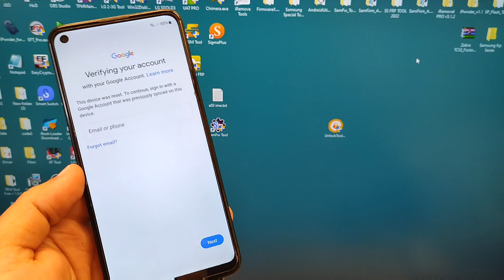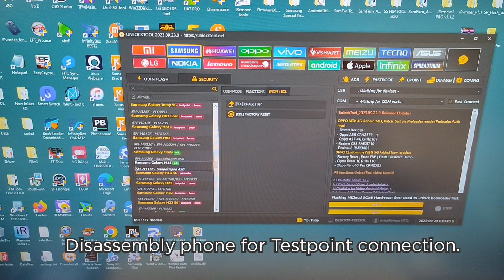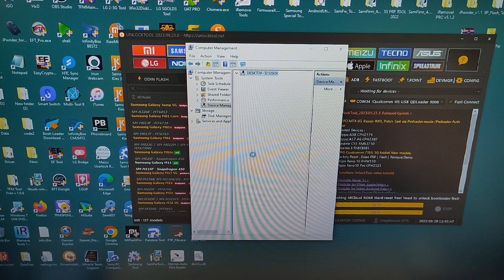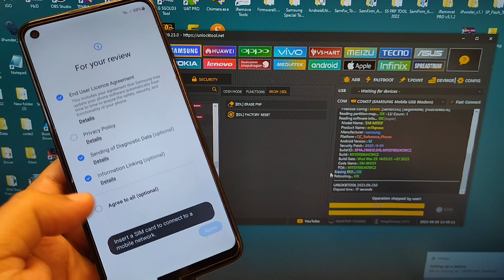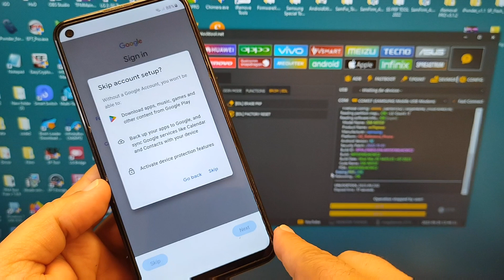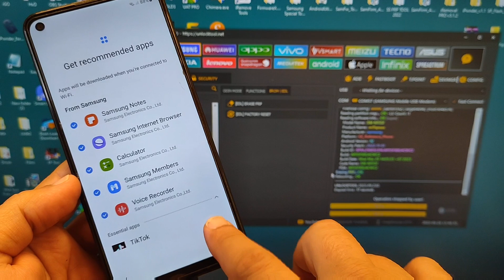Samsung Galaxy M11 (SM-M115F). Remove Google Account, Bypass FRP. One Click UnlockTool.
Disassembly phone and connect to PC via testpoint.

SM-M115F/DS, SM-m115F, SM-m115M, SM-m115M/DS